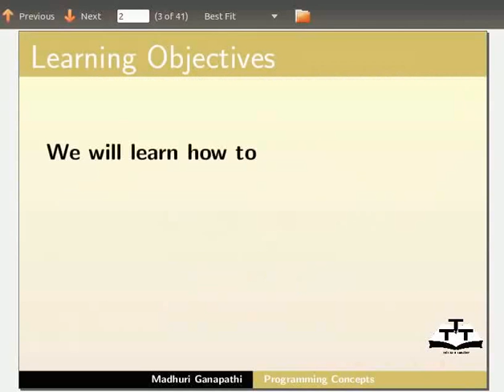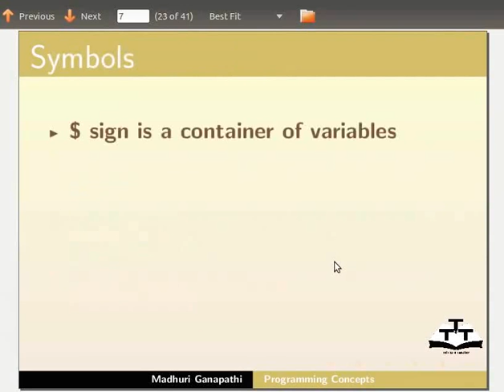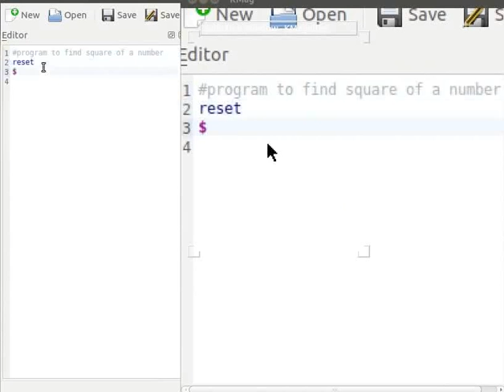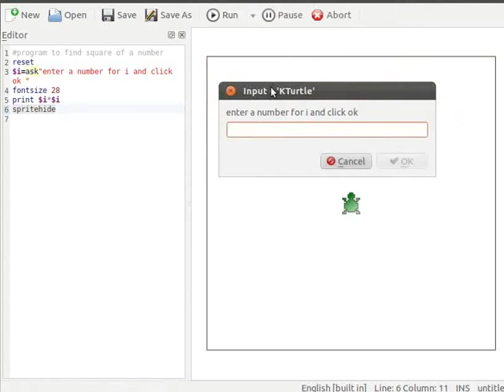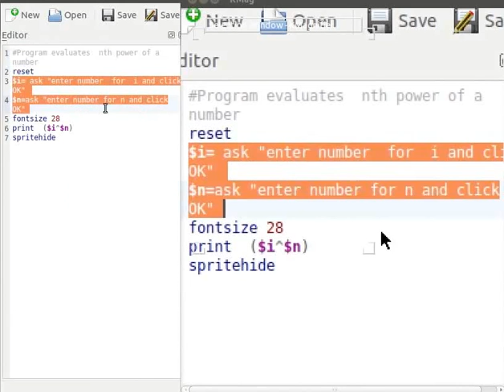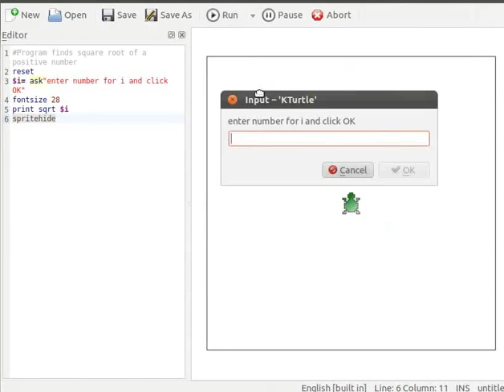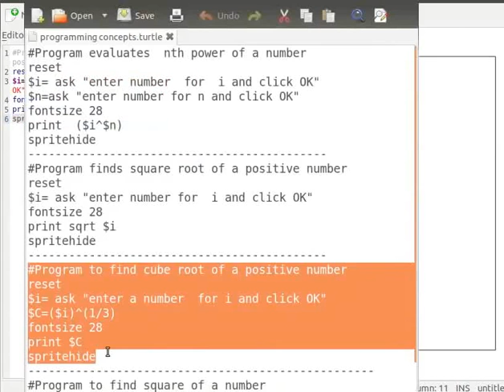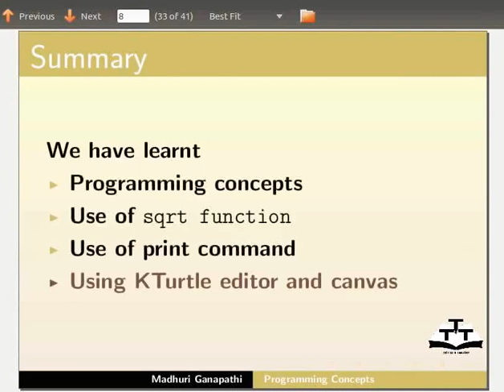Programming Concepts - Assamese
*কে টৰ্টলত এটি প্রোগ্রাম লিখক
* ইনপুট সংৰক্ষণ কৰিবলৈ ভেৰিয়েবলৰ ব্যবহাৰ
* প্রিন্ট কমান্ড ব্যবহাৰ কৰা
* এটি লাইনক মন্তব্য দিয়া
* টৰ্টলৰ ব্যাখ্যা
* প্রোগ্রাম একজিকিউচন নিয়ন্ত্রণ কৰা
* "Sqrt" ফাংশন ব্যবহাৰ কৰা
* গাণিতিক গণনাৰ সঞ্চালন কৰা
"clear", "spritehide", spriteshow"  নিচিনাৰ মূলশব্দ ব্যাখ্যা কৰা
* চিহ্ন ব্যবহাৰ কৰা আৰু তাৰ তাত্পর্য